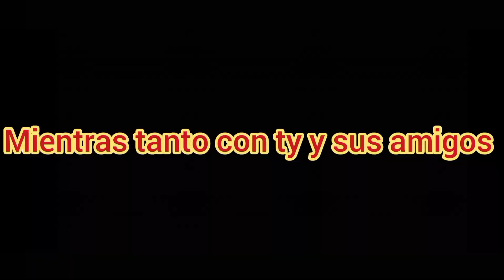dino rey y dino trux: temporada 2: capitulo final